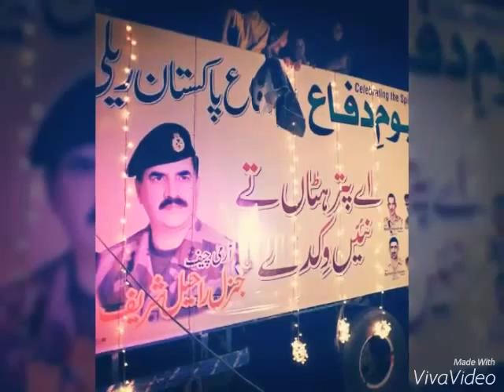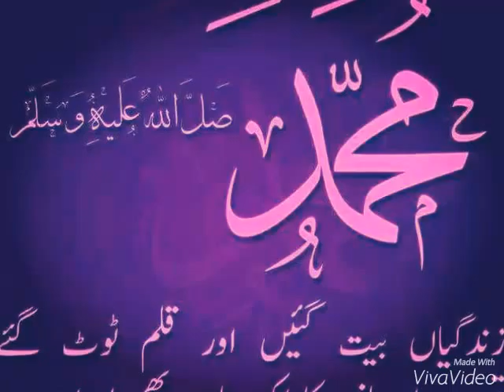Dawa alkarb shakh Abdul azez sialkot sialkot aa pa